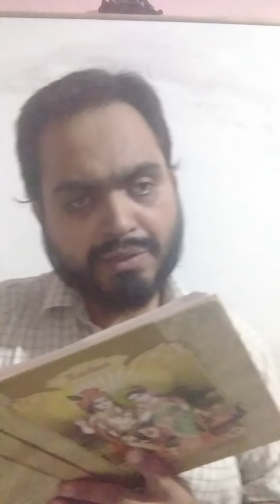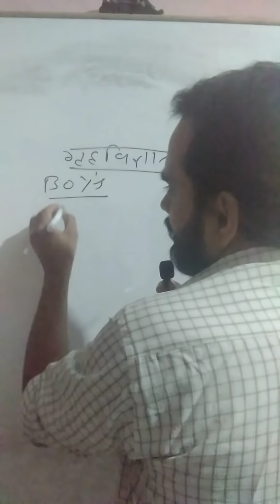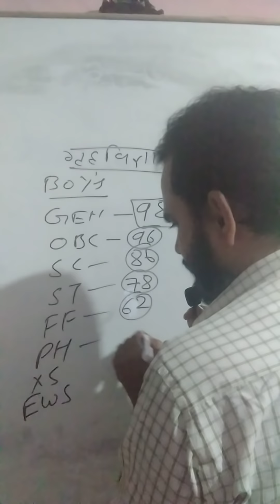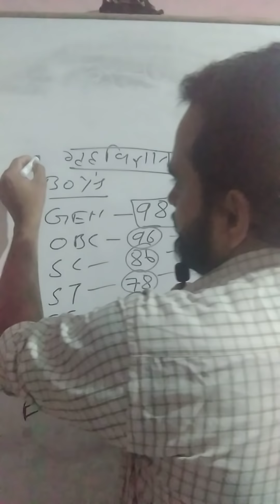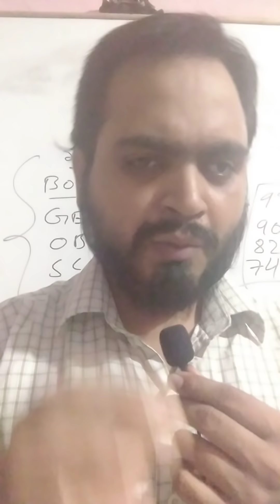TGT final merrit evening update baki subject